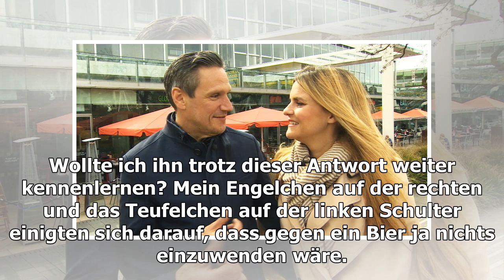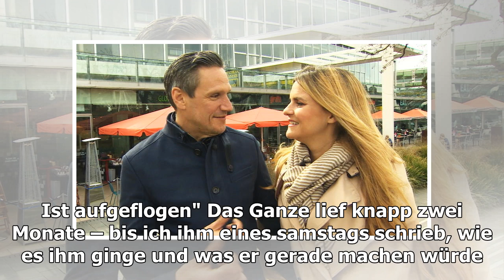"Letzte Ausfahrt Tinder?!"-Kolumne: Plötzlich schrieb mir seine Freundin…